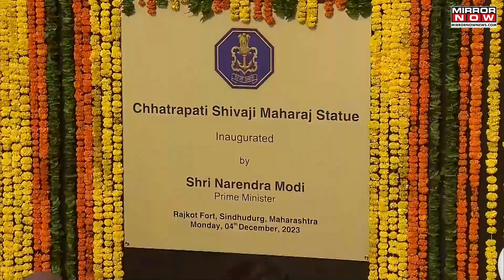Shivaji Statue Collapse: Rusted Structure, Weak Frame, Welding Faults: Reveals Probe Report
Shivaji Statue Collapse | The committee's report on the August Chhatrapati Shivaji statue collapse blamed rusted structure, poor design, and faulty welding. Submitted to the Maharashtra government on September 25, it concluded the frame was too weak for the 33-foot statue. State Minister Uday Samant promised strict action against those found guilty. Sindhudurg Police filed an FIR against sculptor Jaideep Apte and consultant Dr. Chetan S. Patil. A new tender has been issued to rebuild it.